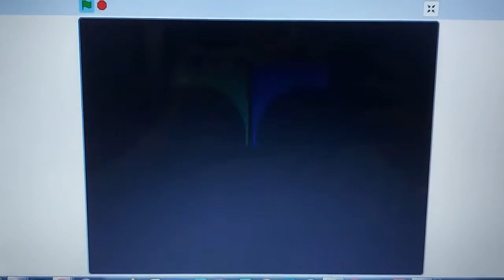oh it's nothing uploading video